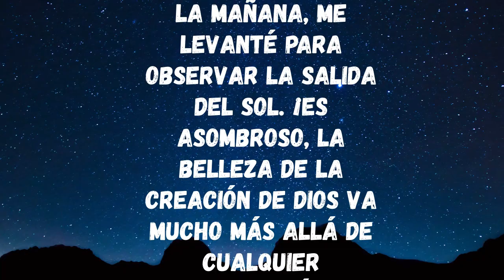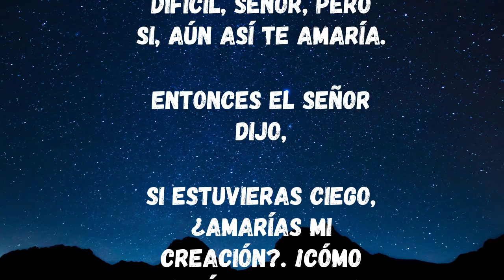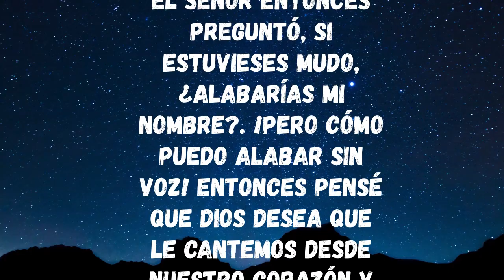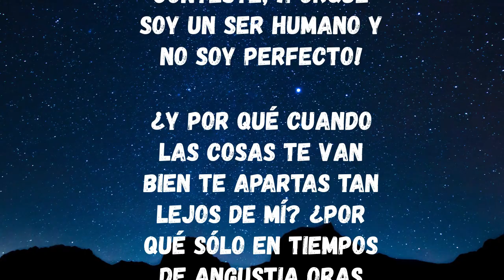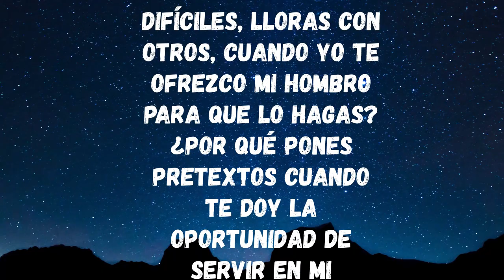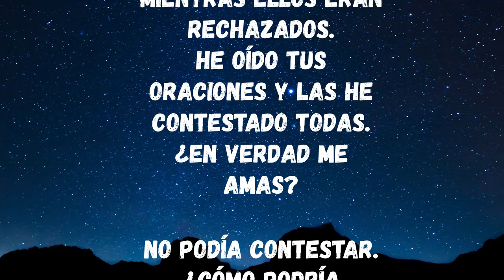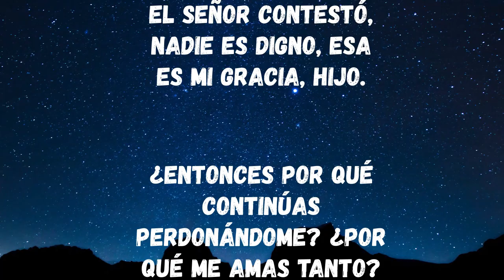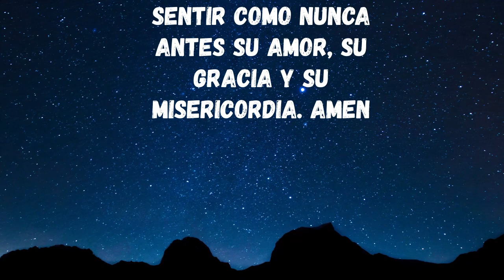Hermosas Reflexiones de Vida Entrevista con Dios🤷‍♂️🤷‍♂️🤷‍♂️🤷‍♂️🤷‍♂️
"¡Bienvenidos a Hermosas Reflexiones! Este es el lugar donde encontrarás pensamientos profundos y reflexiones inspiradoras que te ayudarán a reflexionar sobre la vida, el amor, la amistad y otros temas importantes. Aquí encontrarás una comunidad de personas que buscan un poco de reflexión y calma en su día a día, y esperamos que nuestras reflexiones te brinden consuelo y apoyo en tus momentos más difíciles.